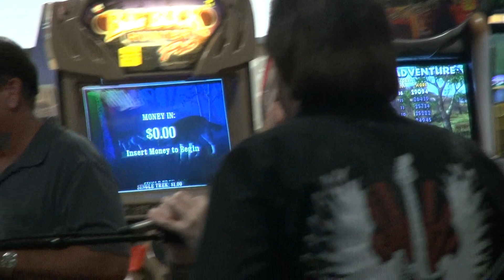Bert Owen & Singer Julz Suspicious Minds